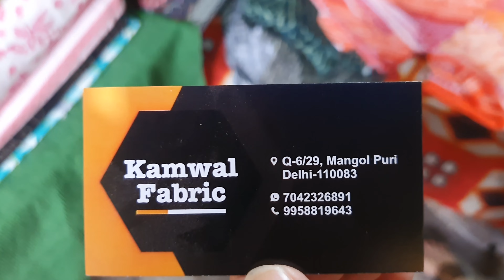MANGOLPURI KATRAN MARKET VLOG | 3 टाइप्स ऑफ़ फैब्रिक & सूट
Hi I am Renu this is my first youtube channel. I like to make a Shorts Video & Vlogging. Vlog On Different Places & Market Areas.